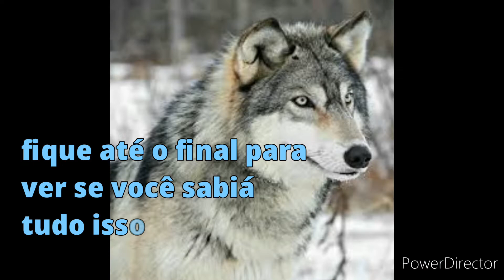oque você não sabe do lobo cinzento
você já sabia de tudo isso do lobo cinzento se não assista o vídeo até o final se sim comenta @guilhermefragagoncalves5854  beleza até amanhã 😘👊.